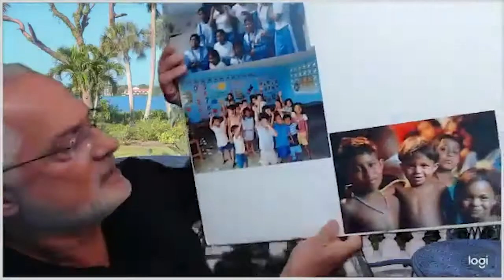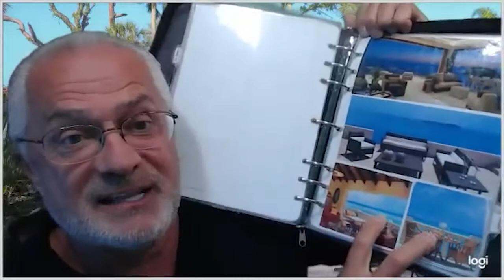The Road Less Traveled Show: Episode #33 Featuring Rod Khleif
Join co-hosts Richard Coyne & Bill Zahller as they interview guests who left a successful career to pursue a different path on the Road Less Traveled Show!

In this episode, we spend time with Rod Khleif!  Rod is a high performer that has built over 27 businesses and has owned thousands of single-family homes and other properties.  Rod continues to invest in apartments and has recently expanded to teaching, coaching, and educating.

-Attend Rod’s Live Multifamily Bootcamp Dec 3-5, 2021.
-Text the word “Multifamily” to 72345.
-In your text message, add the code “Rod Friend” to get your ticket for $197!

A bit more about Rod:
-Rod Khleif is a multiple business owner and philanthropist who is passionate about business, high performance, real estate and, giving back.

-As one of the country's top business, real estate, and peak performance luminaries, Rod has built over 27 businesses in his 40-year business career several of which have been worth tens of millions of dollars.

-He has owned over 2000 properties.

-Rod Khleif soared from humble beginnings as a young, impoverished Dutch immigrant to incredible success.

-Khleif's experience involves both remarkable triumphs and spectacular failures, which he affectionately calls "seminars.”

-One of these “seminars” was recovering from losing $50 million in the crash of 2008 to the success he enjoys today.

-Rod founded The Tiny Hands Foundation, which has benefited more than 95,000 children in need.

-Rod is the author of multiple books on Real Estate.

or type“RealEstatewithRod” into a browser.  This will also direct you to Rod’s webpage.
Podcast: Lifetime Cashflow through Real Estate Investing
Facebook – go to “Multifamily Community.com” to join Rod’s Facebook group.

If you would like to learn more about:
How Park Capital Partners connects investors with passive income-generating opportunities through real estate,
Our Park Capital Value-Add Fund (a 506c fund), or
The Park Capital Partners Foundation, Inc. (a 501(c)3 non-profit).

Audio and Video production by Kerry Webb.

If you would like to be a guest on our show and have a “path change” story, please reach out to our assistant, Tara at . We would love to chat with you!